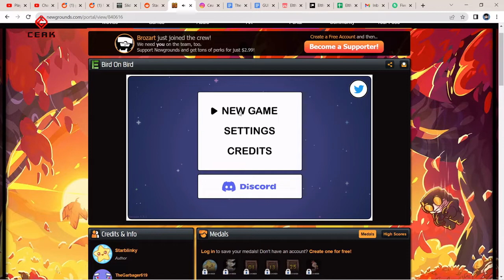Bird on Bird Gameplay (Web - Platformer)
Hello everyone, Ceak here. I'm not a talker so it is literally just a gameplay video. If you like the gameplay go check out the game for yourself. The link is at the bottom.

Bird on Bird is a Platformer Game. Play as a naked chicken using your chicken friends to reach new heights. The game is being developed by starblinky.